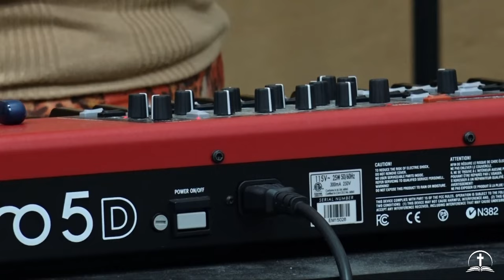Um Servo Teu - Filipe e Noemi | Tabernáculo da Fé em Santo Amaro - SP